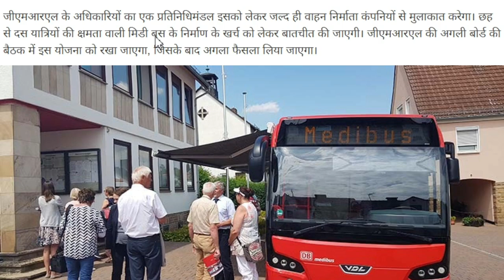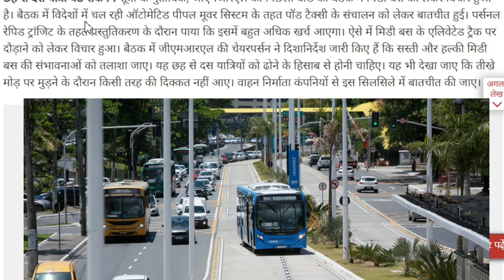Medi Bus service in Gurugram